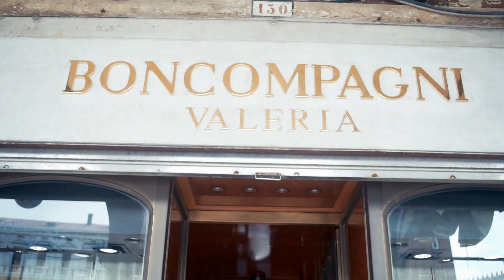Valeria Boncompagni di Valeria Sacchi | Venice Fashion Week Digital 2020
Venice Fashion Week Digital 2020 presenta il brand Valeria Boncompagni di Valeria Sacchi, l'artista e artigiana, nella gioielleria di famiglia da tre generazioni. Nella sua bottega in Piazza San Marco a Venezia Valeria realizza gioielli in cera persa e li trasforma in opere d’arte con metalli e pietre preziosi: sculture indossabili che raccontano le emozioni, i momenti di vita, le passioni di chi li ha commissionate.

Brand: Valeria Boncompagni di Valeria Sacchi
Gioielli: Valeria Boncompagni, Santagostino, Alberto Prandoni by Italian design, Davide Maule, Lydia Courteille
Modelle: Dana Urechi e Matilde Manzan
Si ringraziano i brand partenr di Gaiofatto e Pret à Porter / Tanti Bacci
Special guest: Valeria Sacchi

L'anno 2020 di Venice Fashion Week si fa digitale ed è online!

Abbiamo il privilegio e la forza di portare avanti la nostra missione di promozione e sostegno dell'alto artigianato e della creatività a Venezia, senza compromessi, grazie ai nostri partner, ai giovani talenti e a tutti coloro che credono in Venezia e alla Venice Fashion Week.

Online tutti i video girati a giugno e luglio 2020 a Venezia: una città inedita di stanze segrete, terrazze sui tetti e arte contemporanea, dalla bellezza mozzafiato tra gabbiani e acque calme, piena di vita e di fermento creativo nei suoi atelier e nelle sue botteghe artigiane, grazie al talento di designer, sarti, orafi e artisti, la linfa vitale della città.

Venezia è una città slow. Questo è il momento unico e imperdibile per raccontare Venezia come destinazione di qualità per il turismo consapevole interessato alla cultura e all’artigianato. Noi abbiamo scelto di farlo raccontando la creatività.

Instagram, Facebook , YouTube - e ultimamente Tik Tok - sono i social dove in questo momento si parla di news, moda e cultura, si studia, si va a teatro. Venice Fashion Week è il canale per vedere la moda a Venezia.

Venice Fashion Week è il progetto di Venezia da Vivere per promuovere la Venezia dell’artigianato e della creatività. L’edizione digital è un nuovo format per il pubblico online: eventi, video, backstage, passeggiate e appuntamenti dal vivo per connettere le eccellenze Made in Venice a un nuovo pubblico digitale e internazionale.

La prima edizione di Venice Fashion Week Digital ha avuto come protagonisti:
- la città di Venezia
al The St. Regis Venice - Mariott
di Fosca Parisi, Luna Pesce e Melissa Comodo all'Hotel Aquarius Venice (le riprese nel video sono di Eleonora Palma)

Art direction: Laura Scarpa e Lorenzo Cinotti
Regia: Gianpaolo Cerato / YourCreativeFilm con Mavic 2 zoom e Sony alpha 7s2
Direzione di produzione: Jacopo Casotto
Press: Lucia Pecoraro
Fotografi: Marta Formentello, Roberto Rosa, Settimo Cannatella
VeniceFashionWeek è nel web con